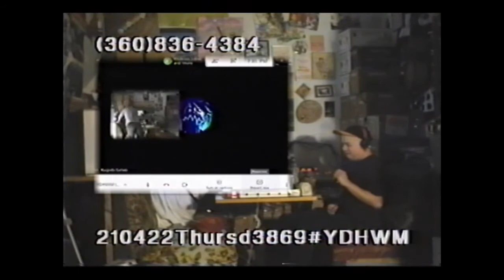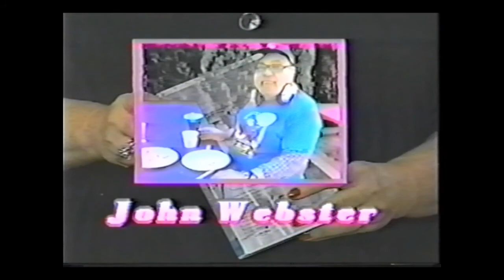YDHWM 3869 Towing a School Bus 210422 Thursday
YDHWM is a public access TV show based in Thurston County, Washington. We're live on YouTube every day and air on TCTV cable channel 22 every night at 11:30pm and 2am.

day: Thursday
date: April 22 2021
tape: